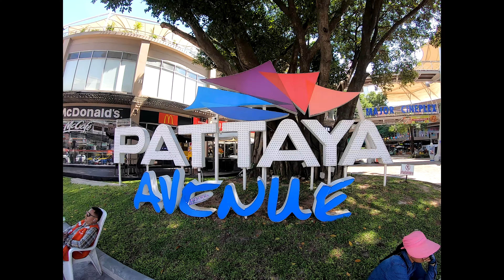Thailand pattaya | GoPro Hero 7 Black | 4K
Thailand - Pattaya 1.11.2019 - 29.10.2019